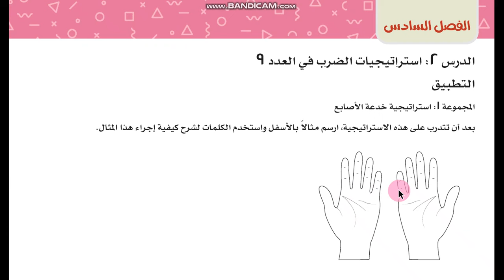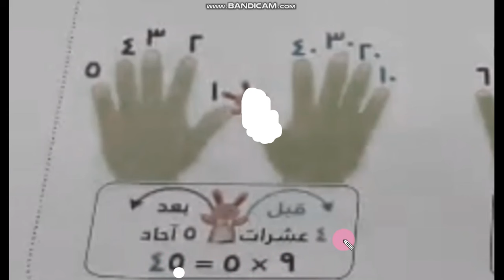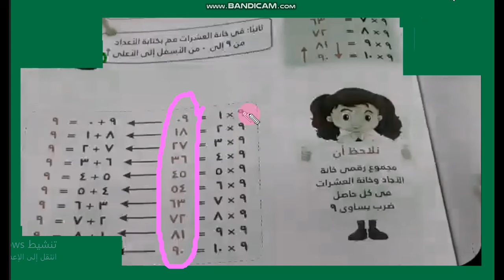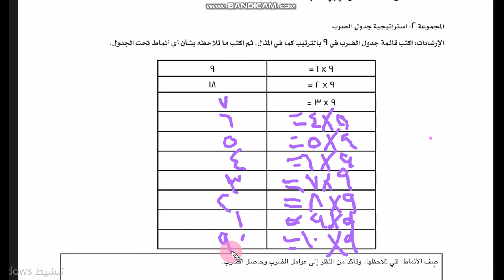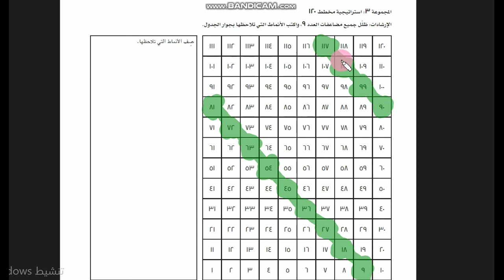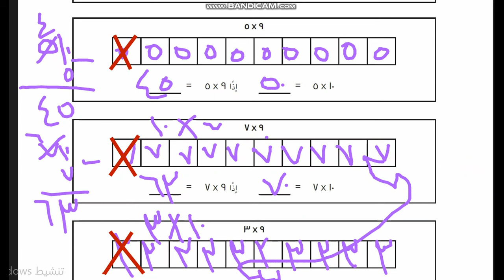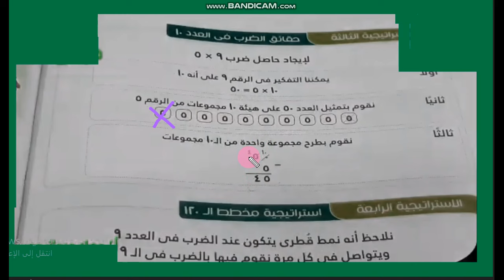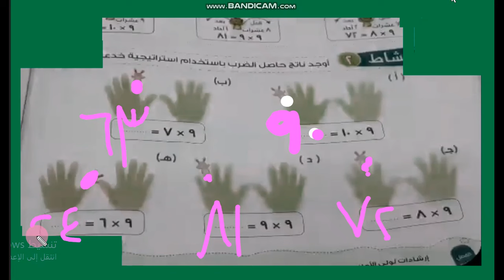حل الكتاب المدرسي صفحه 86 و87 و88 و89 استراتيجيات الضرب في 9 رياضيات صف ثالث ابتدائي وزارة ترم اول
حل الكتاب المدرسي صفحه 86 و87 و88 و89 استراتيجيات الضرب في 9  رياضيات صف ثالث ابتدائي كتاب وزارة ترم اول 2025